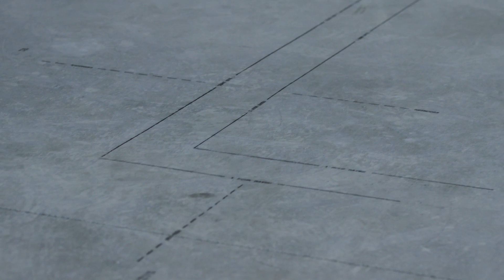Dusty Robotics + DPR: Multi-trade layout eliminates misinterpretation for all trades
With multi-trade layout, all trades’ layout is set down with a single pass over the floor by Dusty's FieldPrinter system. Trades experience unparalleled clarity and communication with each other, because they can see each others’ installation plans and immediately identify and resolve conflicts. Instead of fighting over the floor and pointing fingers, they start to solve problems together.

Not only is everyone building off of the same single source of truth -- the coordinated model -- but the architect and GC spend less time resolving RFIs when that model is brought out into the field.